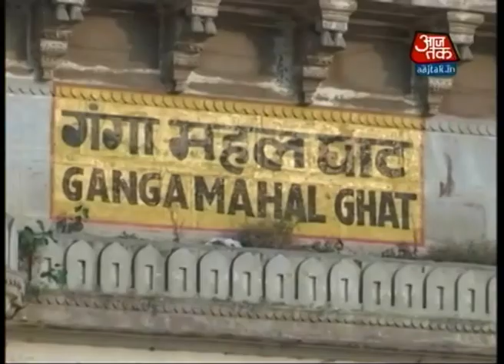Dastak: Modi's election strategy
What is BJP's prime ministerial candidate Narendra Modi's election strategy for 2014 Lok Sabha polls?